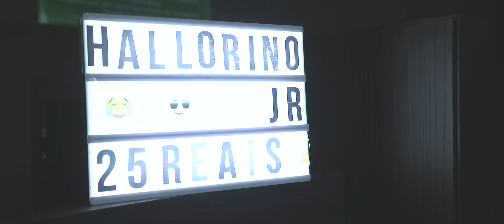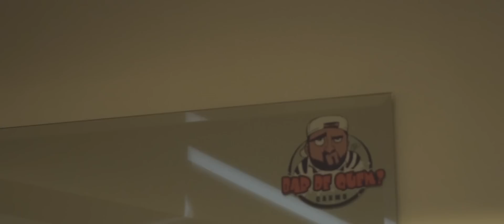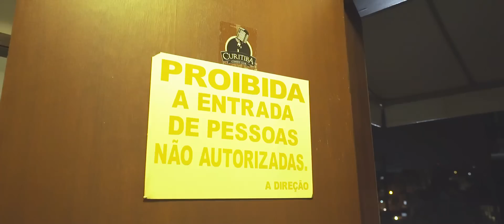A COMÉDIA | EP. 01| Onde NASCE a PIADA? Por Alorino